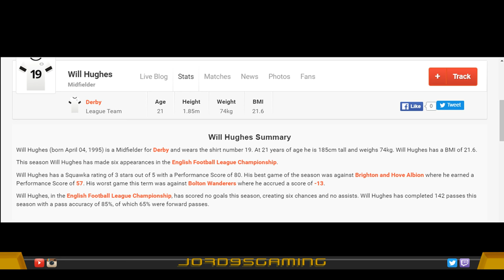Fifa 16 | Young Stars | Ep 2 - Will Hughes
The Song Used:
Road Rage -Grime Instrumental